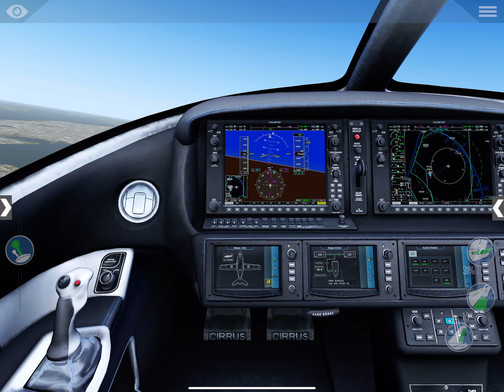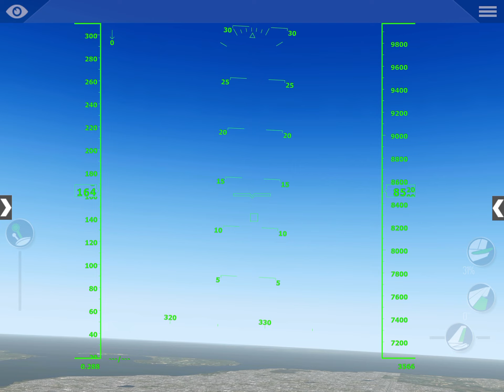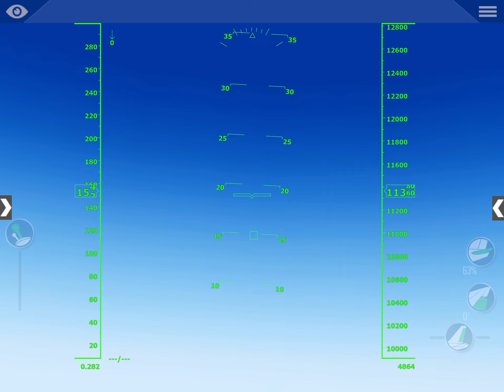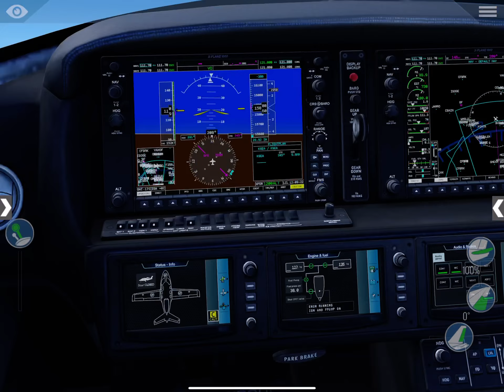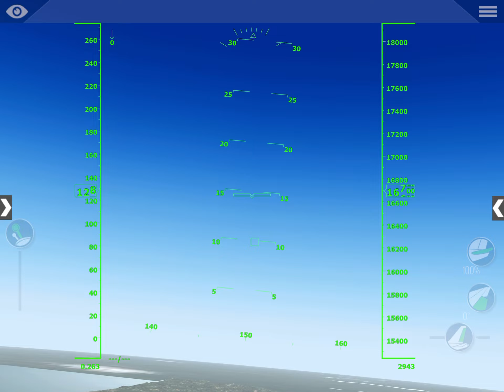First attempt X-Plane iPad version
Follow us on:
Mixer: Corvettekiller81